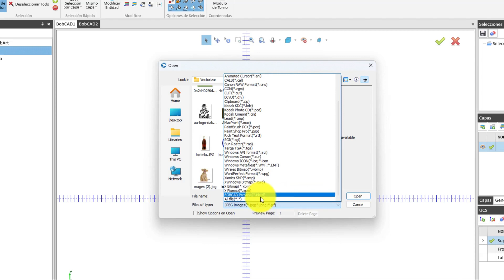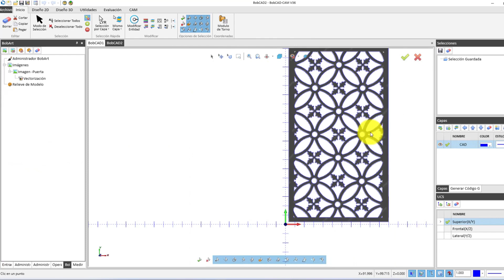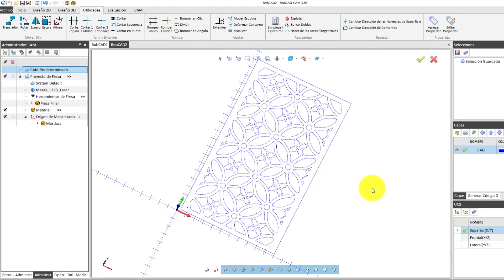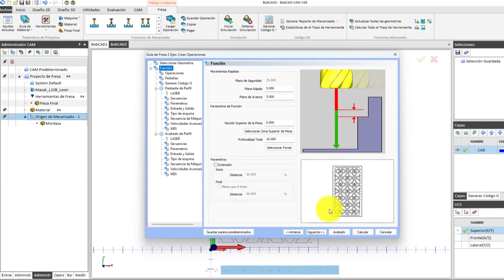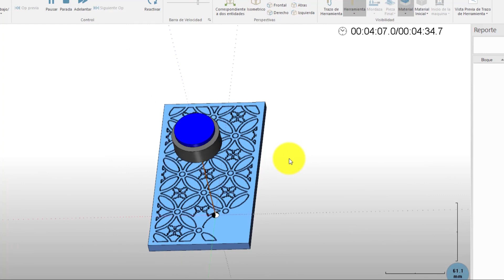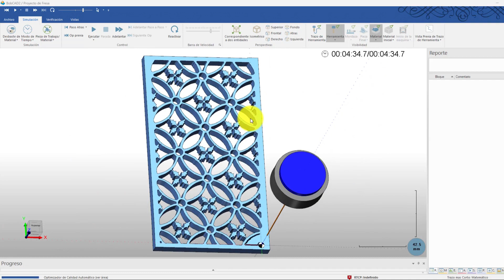Láser y Arte con BobCAD-CAM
Programa y corta imágenes vectorizadas en pocos minutos con BobCAD-CAM!